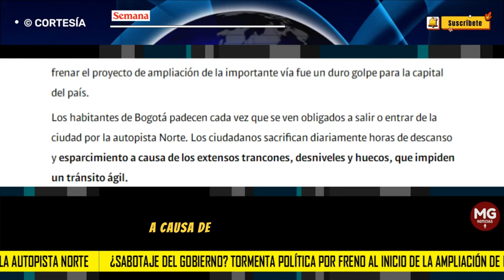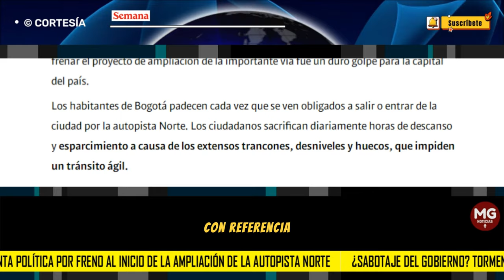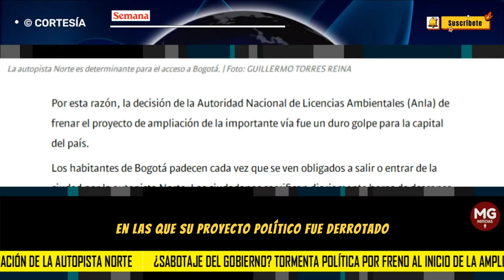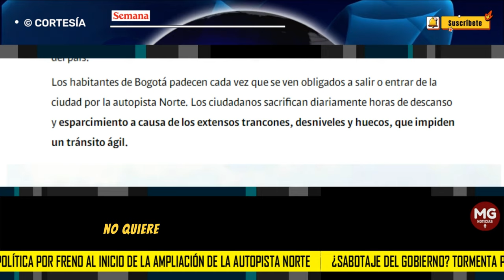¿SABOTAJE DEL GOBIERNO? 🔴 ¿El presidente busca revancha en la capital del país?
¿Sabotaje del Gobierno? Tormenta política por freno al inicio de la ampliación de la Autopista Norte de Bogotá
La decisión de la Anla al archivar el trámite de licenciamiento ambiental para el proyecto de ampliación de la autopista Norte en Bogotá causó una tormenta política. ¿El presidente busca revancha en la capital del país?
SEMANA